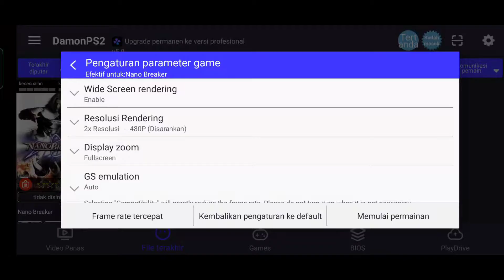Nano Breaker Test DamonPS2 v.5.0 Snapdragon 730G || Best Setting Damon PS2 V.5 60FPS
Ok Sob Test Game kali Crimson Sea 2 Di Emulator DamonPS2 v.5.0 sangat lancar Stabil Di  60FPS ,Gw Udah Kasih Setting Konfigurasi Biar Gameplay Smooth 60 FPS